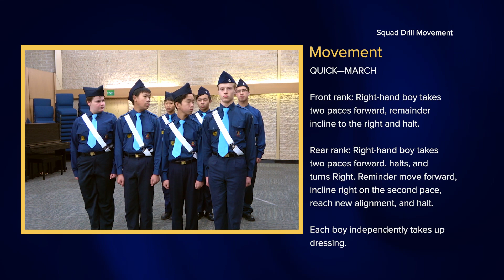Squad Drill Movement - (Halt to Halt) At The Halt - On The Right - Form Squad - Quick March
Looking to take your drill movement skills to the next level? Look no further! We've got you covered with our specially curated playlists that will help you perfect your stationary and movement drills. Get ready to elevate your game with these top-notch resources:

Elementary Drill Stationary: This playlist is perfect for beginners and covers all the fundamental stationary drill movements you need to know.

Elementary Drill Movement: Looking to build your drill movement repertoire? This playlist features a variety of elementary drill movements that will help you build a strong foundation.

Squad Drill Stationary: Ready to take your stationary drill game to the next level? This playlist is packed with advanced stationary drills that will help you hone your skills.

Squad Drill Movement: Want to improve your drill movements in a group setting? This playlist has got you covered with a range of dynamic and challenging drills.